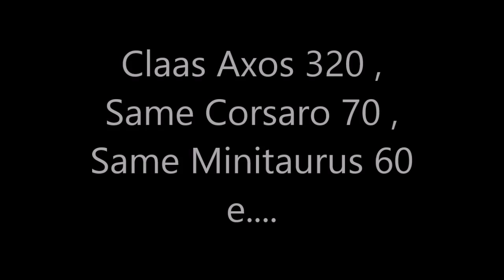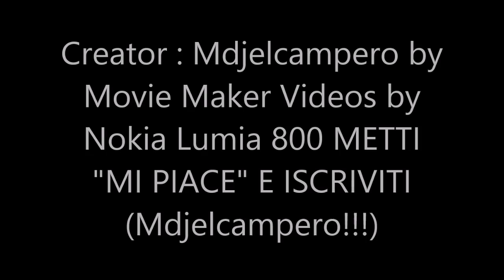Primo sfalcio sorgo e raccolta 2014 Az. Agr. Zavagno Barbeano (PN)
Mezzi utilizzati: Claas Axos 320, Same Corsaro 70, Same Minitaurus 60. Attrezzi: falciacondizionatrice Bellon 5000 GM, voltafieno 4 giranti, incodatore 1 girante, imballatrice Lerda.